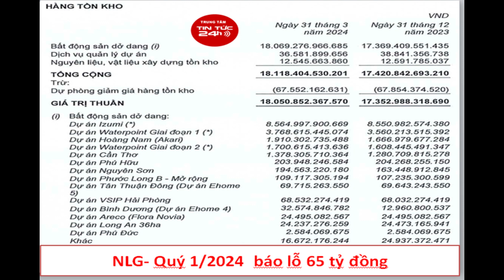NLG- báo lỗ 65 tỷ đồng quý I/2024